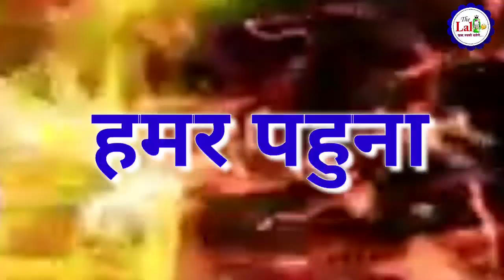हमर पहुना/Full interview of Nitin Dubey/नितिन दुबे के जीवन की अनसुनी रोचक बातें और उनका संघर्ष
हमर पहुना में इस बार छत्तीसगढ़ के मशहूर कलाकार और जानी मानी हस्ती नितिन दुबे जी का अब तक का संगीत जीवन,उनका संघर्ष और कुछ अनसुनी रोचक बातें जो अब तक आप सभी नहीं जानते होंगे,ज़रूर देखें।